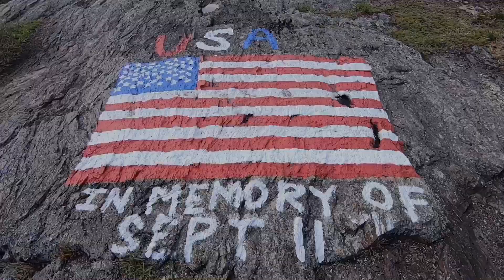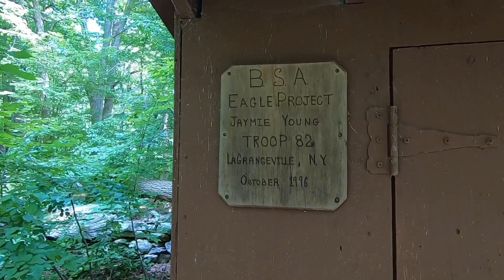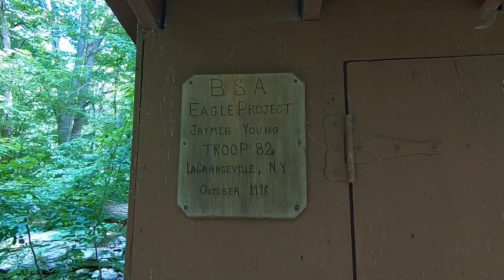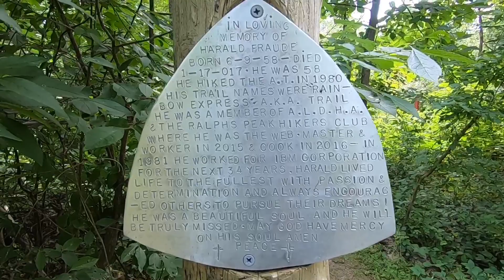THRU HIKE EPISODE #101 - Appalachian Trail 2020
LIFE IS A BEACH! Fahnestock State Park - Canopus Lake to Morgan Stewart Shelter, Mile 1440.8. Join my journey as I attempt to hike the entire length of the Appalachian Trail from Georgia to Maine.

 🎵 Track Info:

Title: Windows Rolled Down by The 126ers
Genre and Mood: Rock + Calm